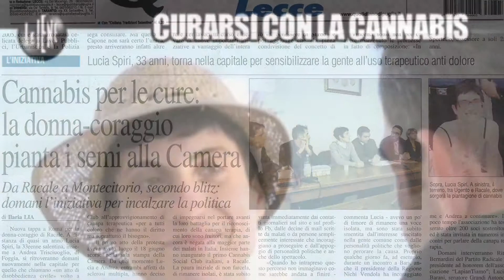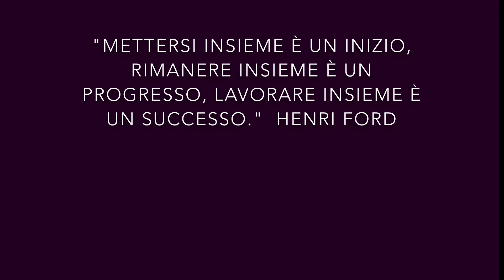Novarìa incontra Lucia Spiri